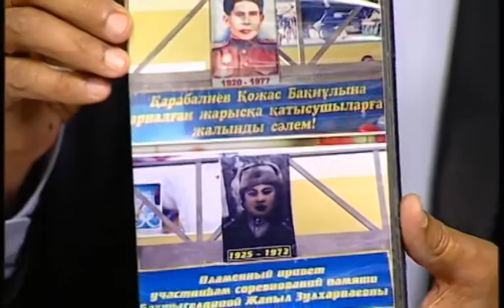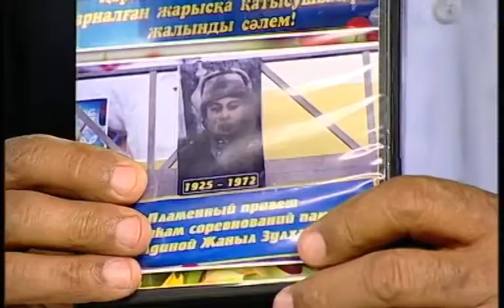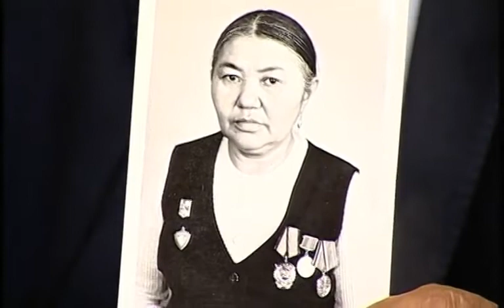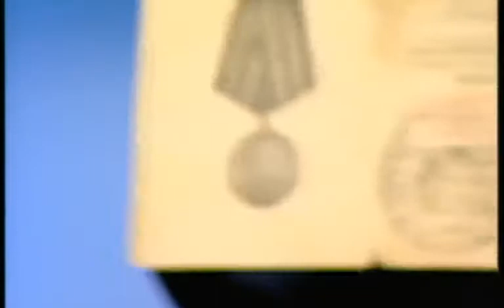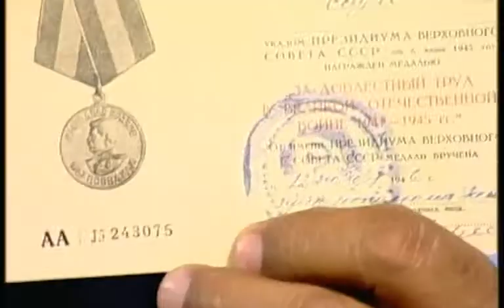Сөзіңіз аузыңызда (Рика ТВ) 19 мамыр 2017 жыл